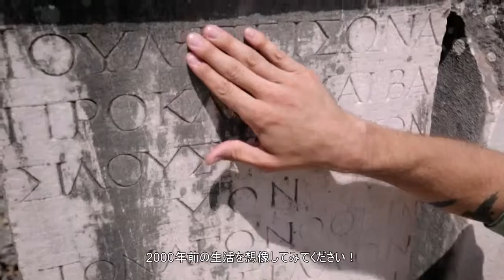9 EPHESUS(エフェス）日本語字幕版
2015年世界遺産に登録されました。ローマ時代などの遺跡が残っているものとしては世界有数の規模になります。